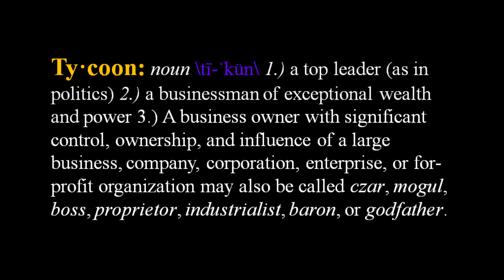G. Twilight - Eddie Money {inspired by Big Ed Hanserd} [prod. by J. Sway]